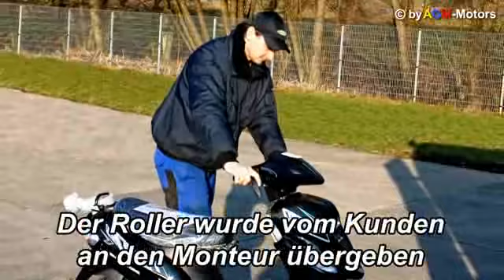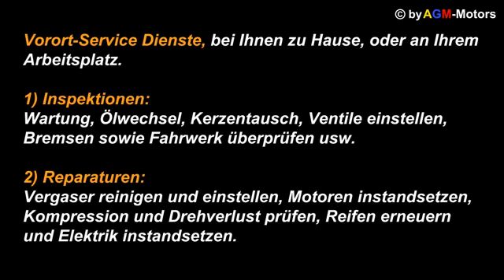AGM-Motors Mobiler-Roller-Reparatur-Service Videoclip Final 03.02.2012